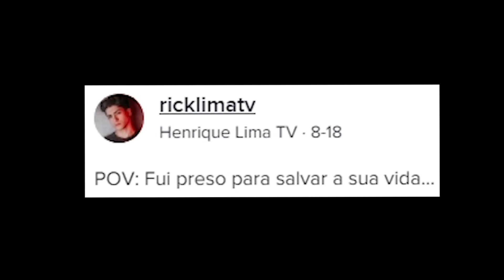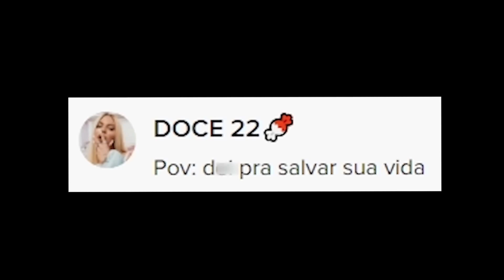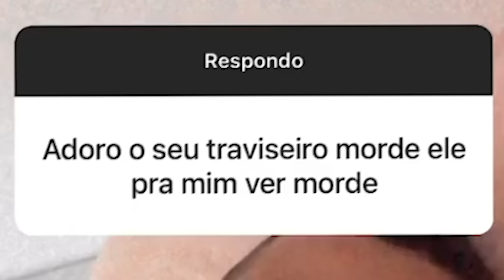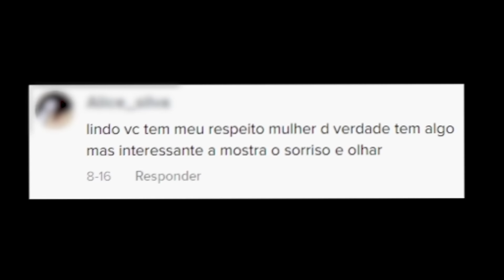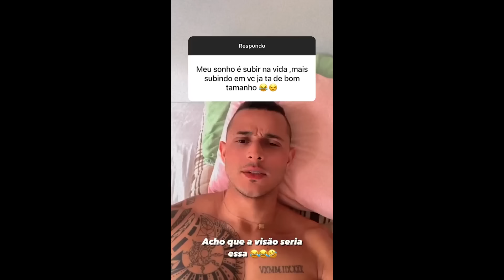Ser HÉTERO TOP é uma BENÇÃO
ricklimatv fez isso para te salvar :(